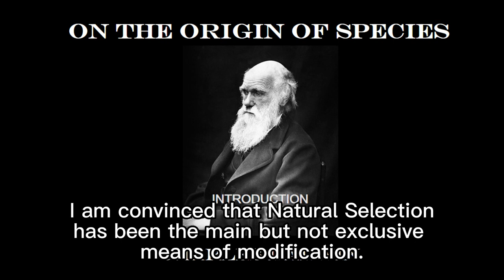Darwin - ON THE ORIGIN OF SPECIES 2nd (1860) - INTRODUCTION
達爾文 - 物種的起源 (1860 第二版) - 導論